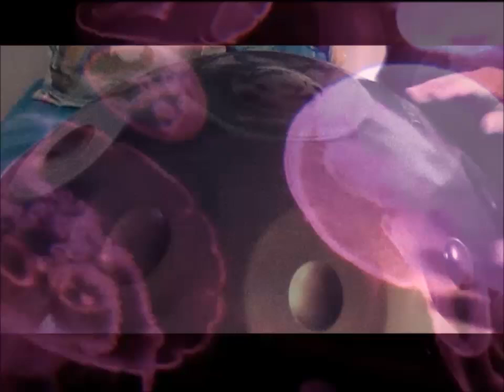Die Magie der Handpan - JellyFishDance - Quallentanz mit gedrehter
Gespielt mit gedrehter Handpan :-)
Tyros 4 Keyboard und Handpan: Heike Karst